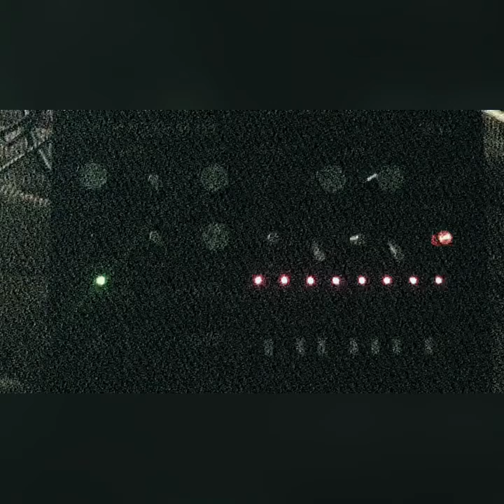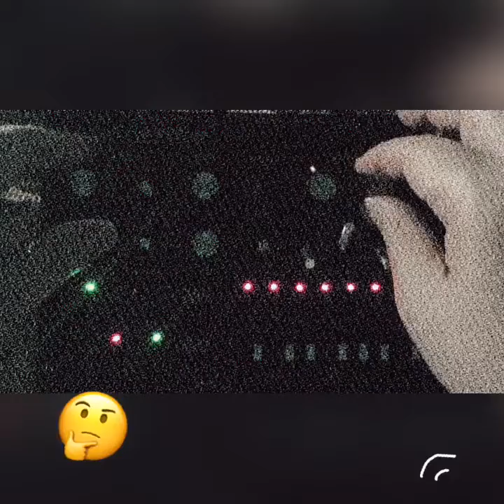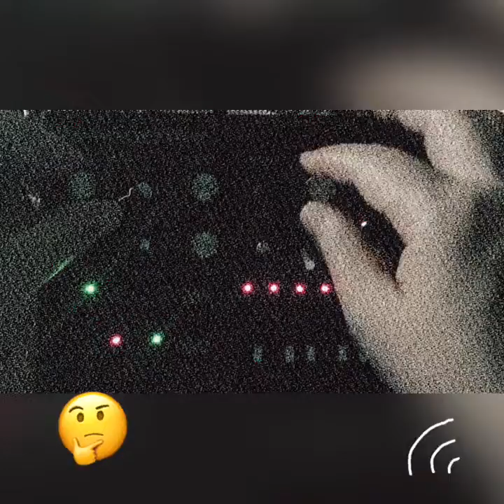Monotribe 24 (with volca drum)